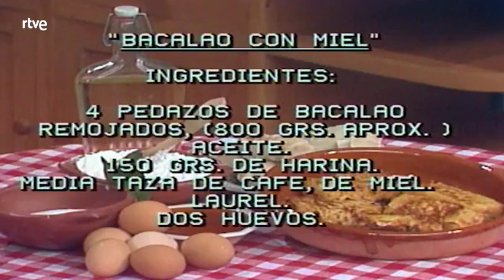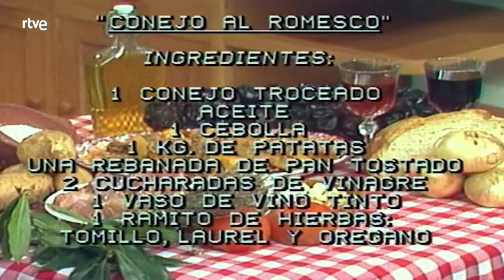Con las manos en la masa - Manuel Vázquez Montalbán | RTVE Archivo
El periodista, escritor y ensayista barcelonés Manuel Vázquez Montalbán (fallecido en 2003) acudió a Con las manos en la masa para cocinar con Elena Santonja dos platos típicos de Cataluña: conejo al romesco y bacalao con miel.

INGREDIENTES
1 conejo troceado
Aceite
1 cebolla
1 kg de patatas
1 rebanada de pan tostado
2 cucharadas de vinagre
1 vaso de vino tinto
1 ramito de hierbas
Tomillo, laurel y orégano